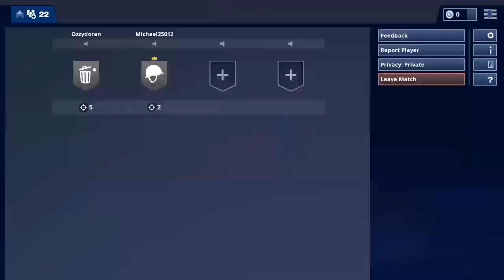Squads w the boys except stephen